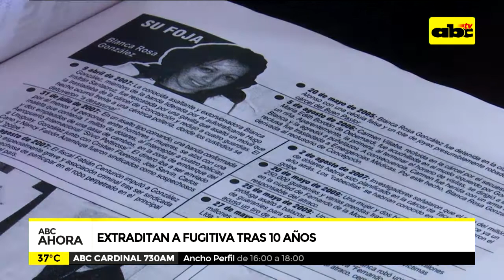Extraditan a fugitiva tras 10 años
Desde Argentina extraditaron esta madrugada a Blanca Rosa González, una prófuga de la justicia paraguaya. En el 2009, mientras iba a tribunales en el móvil de traslado desde el Buen Pastor, fue rescatada por un grupo en plena avenida Gaspar Rodríguez Francia y desde allí estuvo prófuga de la justicia.